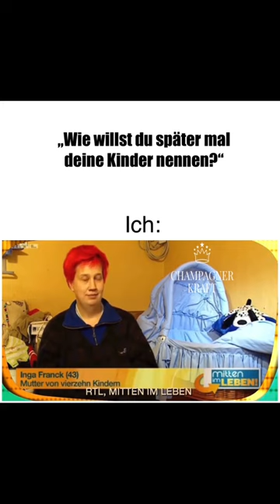Meine Kinder haben folgende Namen 😂 - Mitten im Leben RTL